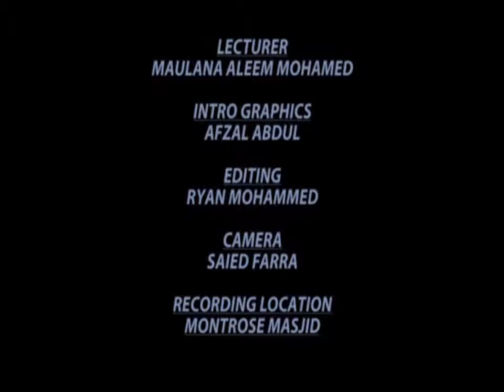M025 Tahaarah Purification)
Lecture series during the month of Ramadhan by Maulana Aleem Mohamed, delivered at Masjidul Ansari, Montrose, Chaguanas, Trinidad W.I. on 3rd August 2013